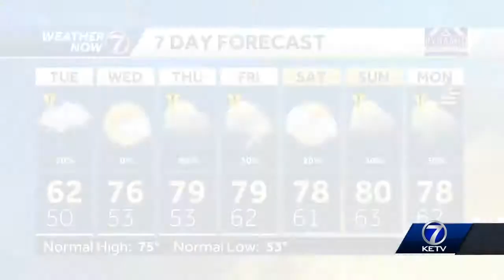Ava and Quinn's big shave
Bald is beautiful for Ava and Quinn. The two Elkhorn girls raised money Monday night for Sammy's Superheroes Foundation, which gives money to childhood cancer research.